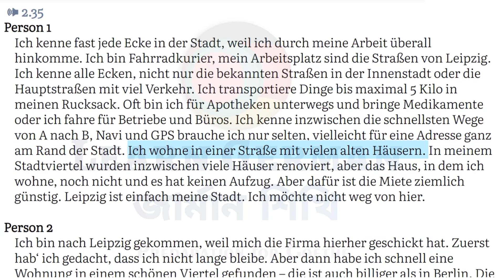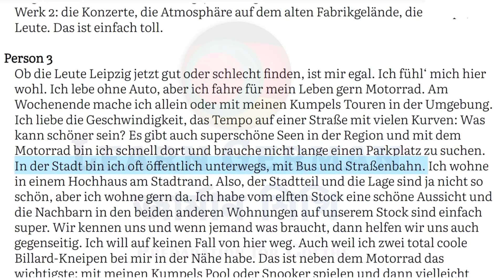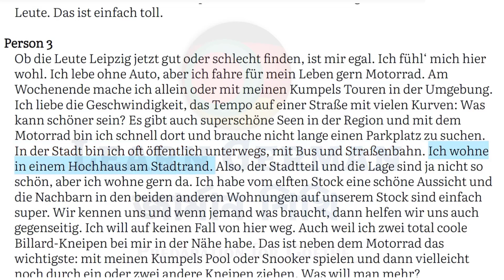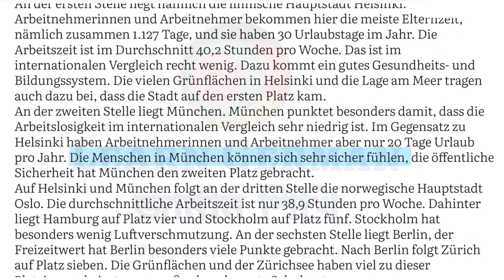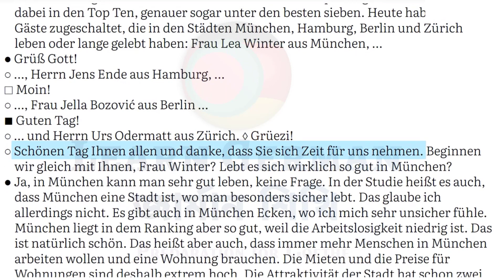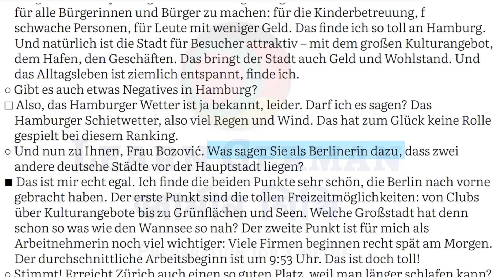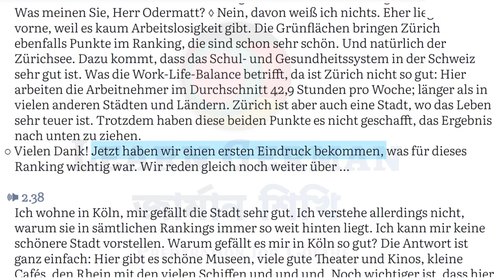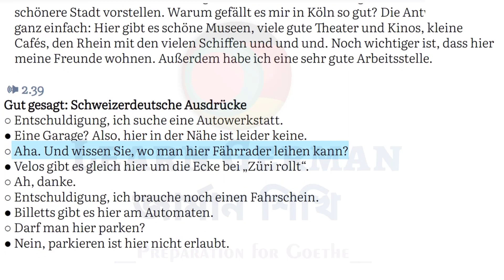Netzwerk neu kursbuch B1 Audio KAPITEL 11 || Hören Practice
Germany Ambasy
Germany Language
Deutsch language
Life360 Germany
A1 level
A1 course
Germany study
Study in Germany
Germany visa
Life in Germany
Germany job
German Technology
Germany kivabe jabo
Europe Business
Europe tour
Europe Visa
Europe Sattle
জার্মানী ব্যবসা
ইউরোপ ভিসা
ইউরোপ জব ভিসা
Germany Bangladesh
Germany Daily life
Germany Startup
Europe Startup
Jobs in Germany
জার্মানিতে চাকরি
জার্মানিতে অভিবাসন
Immigration 2020
Germany Ambasy
Study firstinfo
egal
Deutsch language
জার্মানি
জার্মানিতে পড়াশোনা